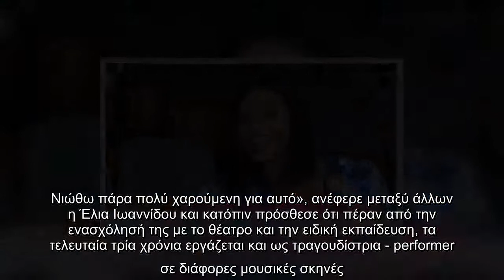Έλια Ιωαννίδου: Αποκάλυψε τι συμβαίνει στην προσωπική της ζωή μετά το τέλος του γάμου της (βίντεο)